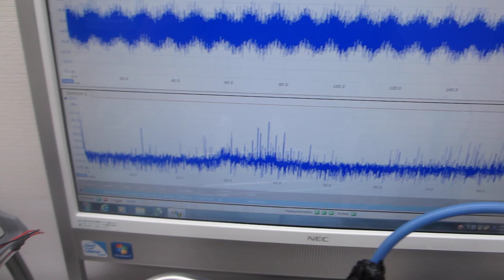超音波発振システム（25MHz 2ch 200MSa/s）ー共振現象と非線形現象をダイナミックにコントロールー（超音波システム研究所）